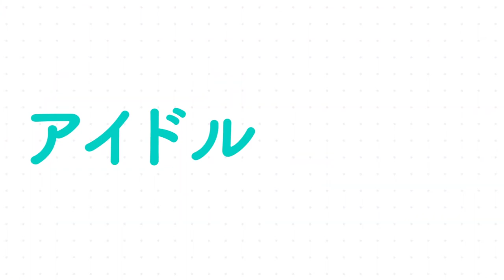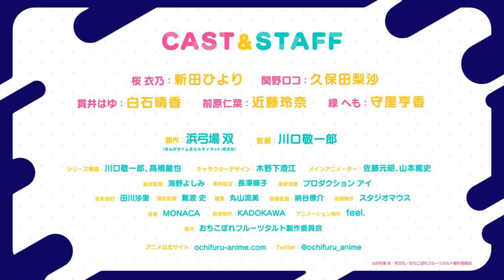Ochikobore Fruit Tart Trailer PV | FALL 2020 ANIME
~TITLE~
Japanese: [おちこぼれフルーツタルト][Ochikobore Fruit Tart]
English: [Dropout Idol Fruit Tart]

~SYNOPSIS~
Fourth dormitory of the Rat Production (commonly known as Nezumi-sou)—the place where dropout idol girls live: the former child actor Sekino Roko, musician Nukui Hayu, and model Maehara Nina. Sakura Ino, who always dreamed of becoming an idol, moves in. At the same time, the decision is made to demolish the dormitory. Due to the project launched by the manager Kajino Hoho, "Ochikobore Fruit Tart," occupants of the dormitory form a new idol group called "Fruit Tart" and start their activities in order to repay a one hundred million yen debt.

~TV ANIME~
Genres: Music, Slice of Life

~SONG~
Opening: "Kibou Darake no Everyday (キボウだらけのEVERYDAY)" by Fruit Tart (フルーツタルト)
Ending: "Wonder! (ワンダー！)" by Fruit Tart (フルーツタルト)

~CAST~
Ino Sakura voiced by Hiyori Nitta
Roko Sekino voiced by Risa Kubota
Hayu Nukui voiced by Haruka Shiraishi
Nina Maehara voiced by Reina Kondou
Hemo Midori voiced by Kyouka Moriya
Hoho Kajino voiced by Yoko Hikasa
Chiko Sekino voiced by Kaoru Sakura
Nua Nakamachi voiced by Yuu Sasahara
Rua Nakamachi voiced by Takako Tanaka
Tone Honmachi voiced by Yuiko Tatsumi
Riri Higashi voiced by Rena Maeda

~STAFF~
Director, Series Composition: Kawaguchi, Keiichirou
Original Creator: Hamayumiba, Sou
Character Design: Kinoshita, Sumie
Series Composition: Takahashi, Tatsuya
Main Animator: Satou Motoaki & Yamamoto Atsushi
Art Director: Yoshimi Umino
Art Design: Junko Nagasawa
Background Art: Production Ai
Color Design: Sari Tagawa
Director of Photography: Nanba Fumi
Editing: Maruyama Rumi
Sound Director: Ryousuke Naya
Sound Production: Studio Mausu
Music Production: Kadokawa